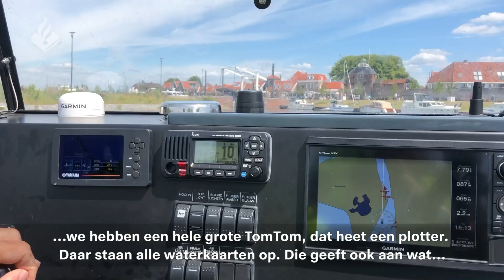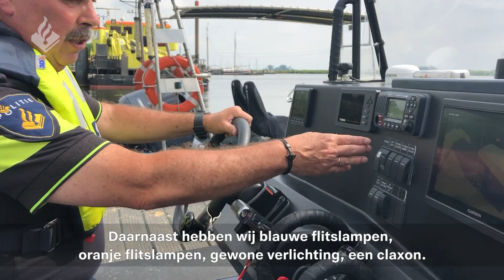HET WATER OP MET DE WATERPOLITIE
Niks is lekkerder dan met dit warme weer het water op te gaan ⛵️. De waterpolitie is er ook! In dit filmpje vertellen we je daar meer over.